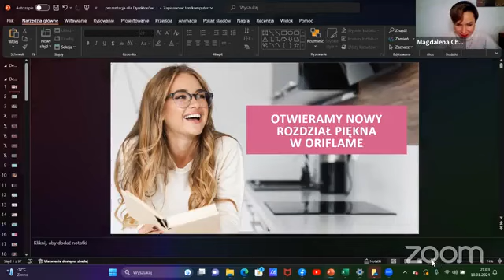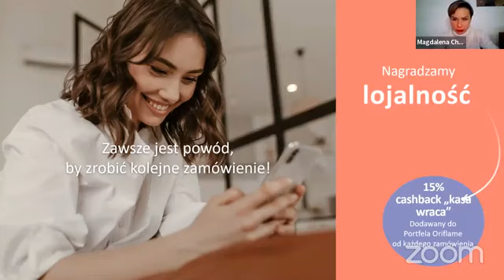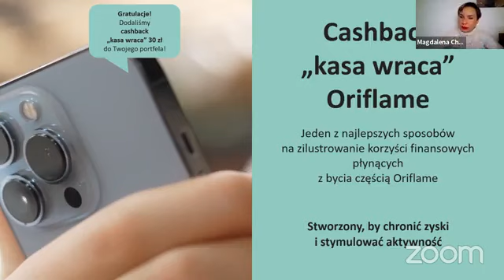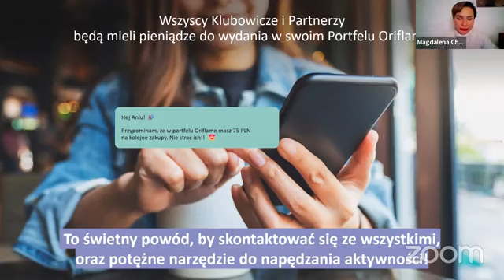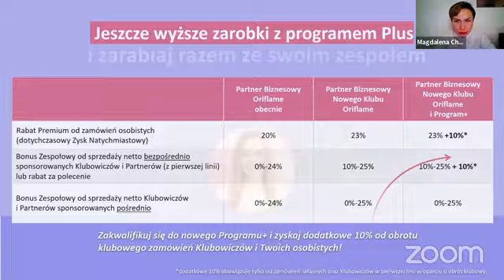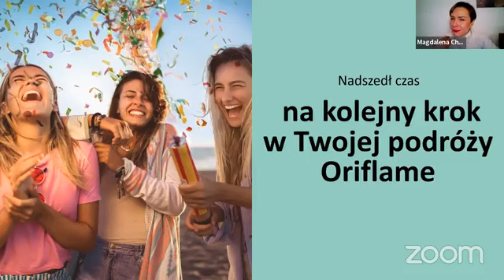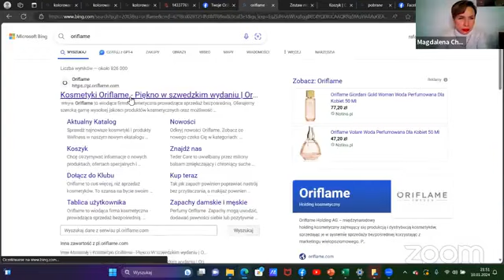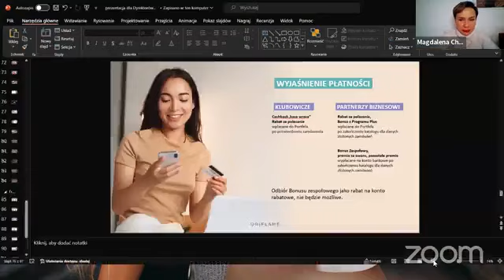Nowy Klub Oriflame - poznaj znamy od 2 katalogu.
Dziś zapraszam do zobaczenia bardzo ważnego nagrania LIVE, podczas którego przedstawię ci zmiany, jakie czekają nas od 2 katalogu.

Koniecznie zobacz do końca, a w razie jakichkolwiek pytań śmiało pisz lub dzwoń.